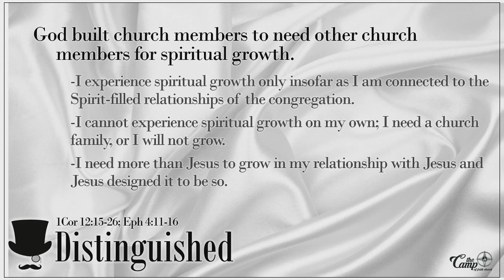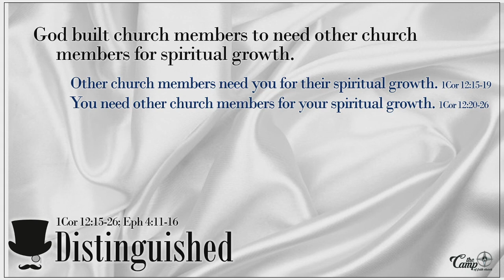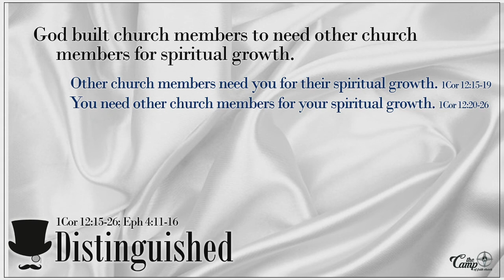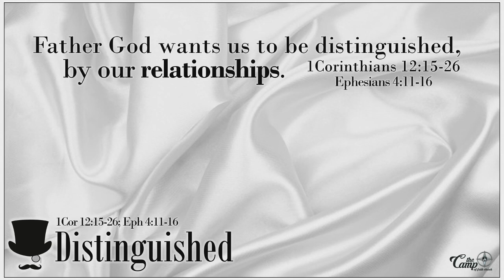Distinguished | Pt. 6